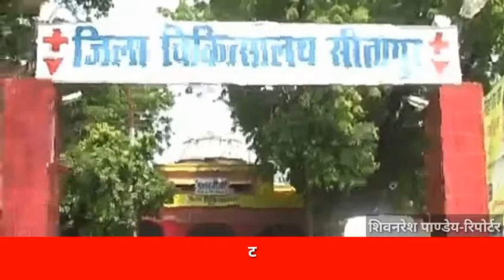टिका लगने के बाद बच्चे हुए बिमार, 5 बच्चों की हालत गम्भीर, 1 की मौत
चैनल से जुड़ने के लिये 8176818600 पर सम्पर्क करें...